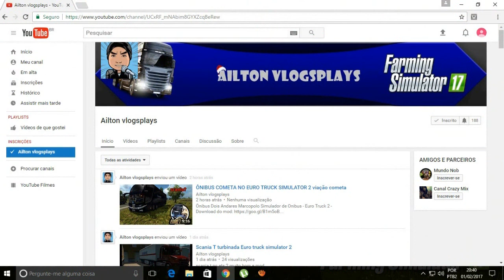SCANIA AGRO TRUCK TRASPORTANDO ANIMAIS EM THE OLD STREAM FARM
scania fazendo o transporte de animais com dificuldade ao extremo veja